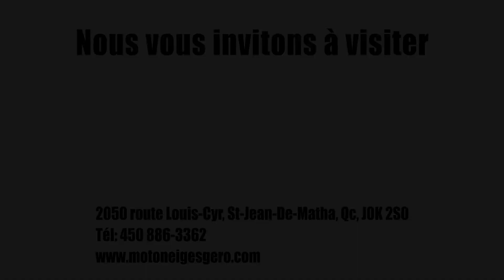2021 Ski-Doo Renegade X-RS 850 E-TEC - Présentation de l'essai long terme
Voici un bref aperçu de l'unité en essai long terme en collaboration avec Les Motoneiges Géro. Ski-Doo Renegade X-RS 850 E-TEC 2021.